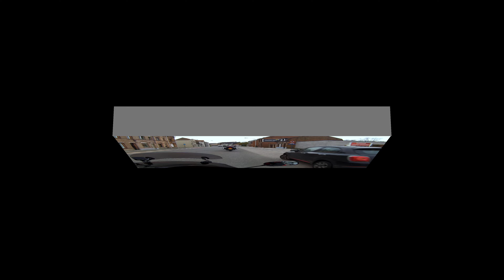France Belgium mini trip part two on Suzuki gsx1250fa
Part to of trip , we make it to Bruges then head to Ghent